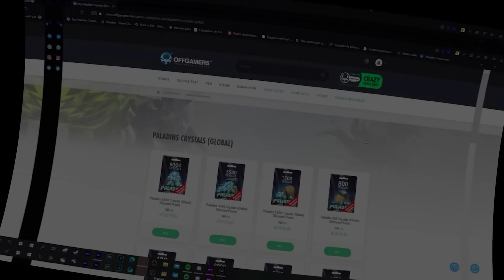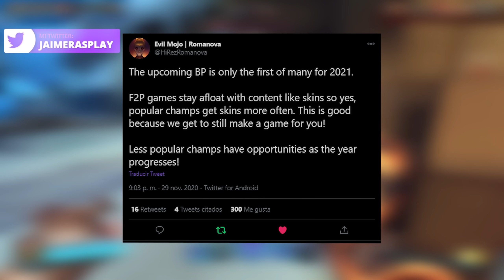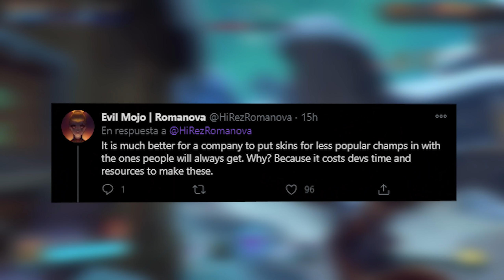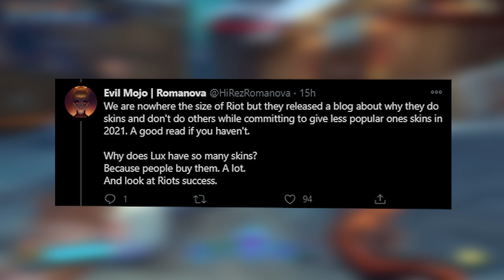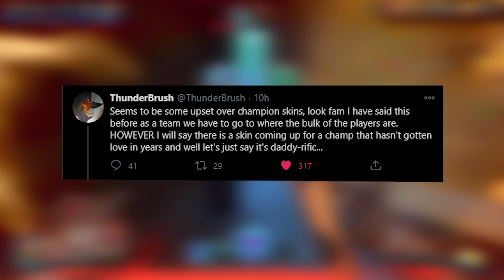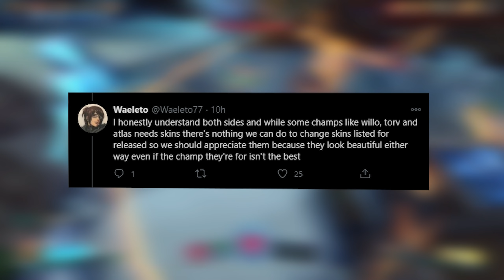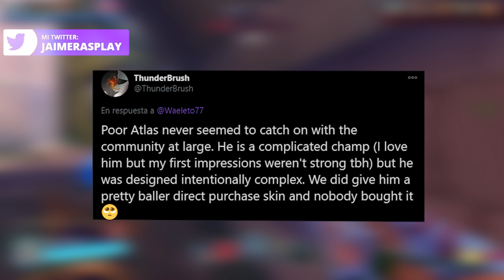PALADINS: CONFIRMAN SKIN PARA TORVALD! | PORQUE NO SACAN SKINS PARA ALGUNOS CAMPEONES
Código de creador en la EPIC STORE: ElJaimeras

PALADINS ETERNAL!! UNETE AL DISCORD